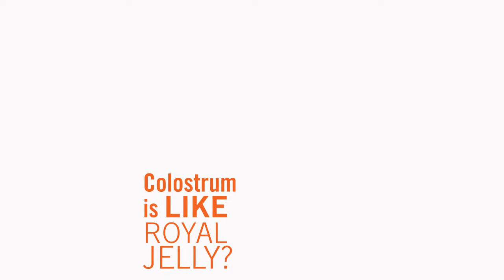Colostrum is like Royal Jelly